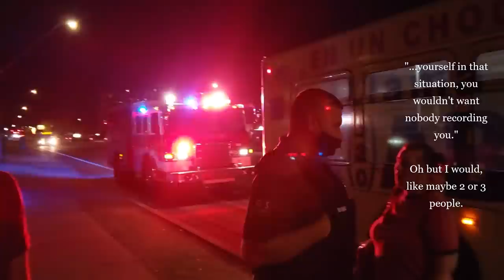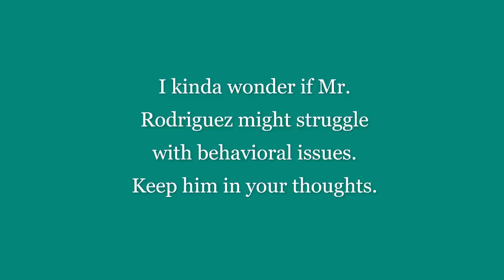"If I see that video on YouTube, I'm suing you!" Tucson FD helps a veteran. [Public Accountability]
Saw activity. Filmed it. Many unhappy.